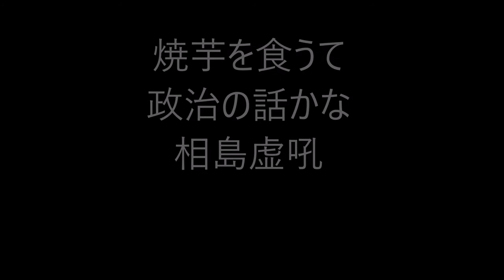焼藷の俳句。1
焼藷（やきいも）

焼き芋。石焼き芋。

焼いた甘藷（さつまいも）。

焼藷は栗に近い味ということで八里半、または栗より（九里四里）うまい十三里などとも。

冬の季語。

★Amazon・焼き芋★